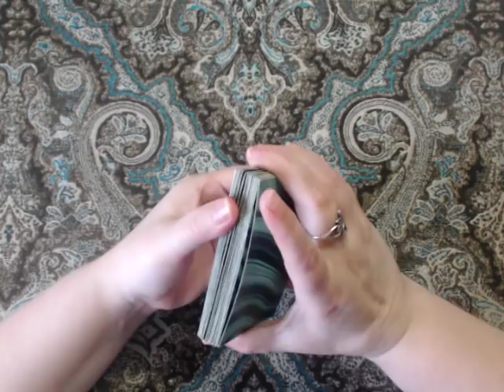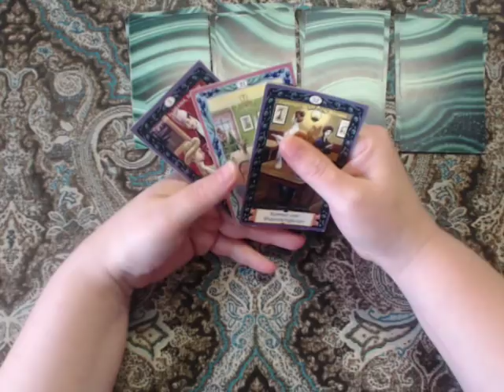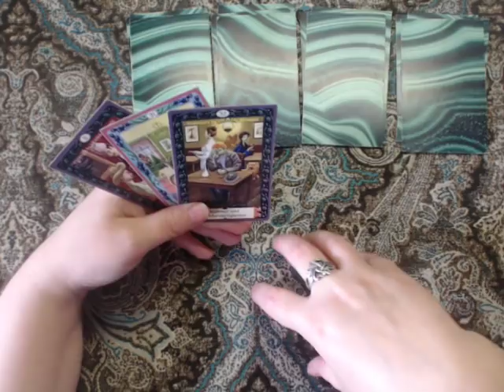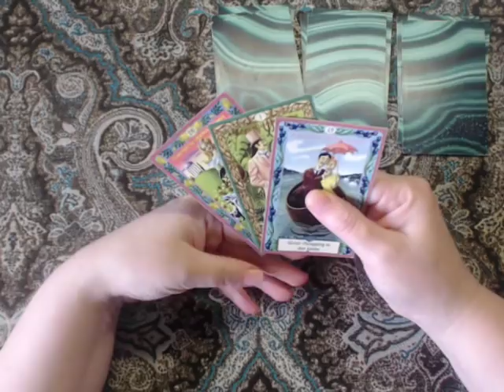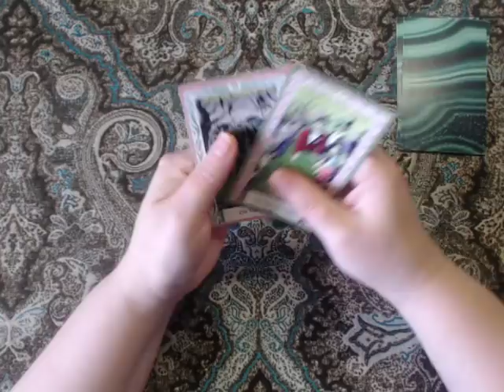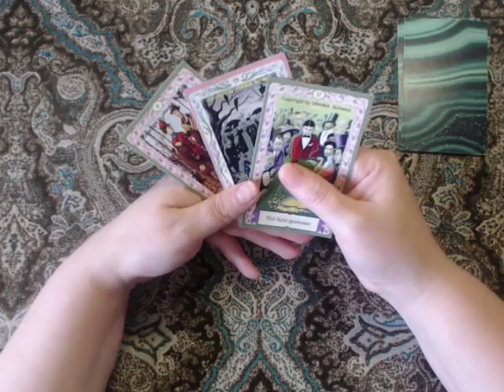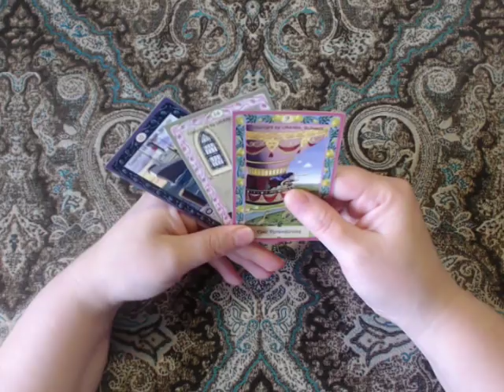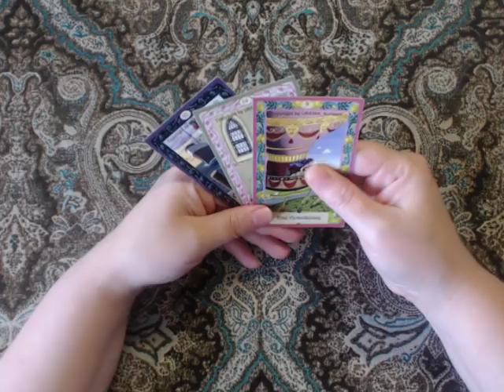КАКИЕ У НЕГО НАМЕРЕНИЯ НА МЕНЯ?Гадание онлайн общий расклад